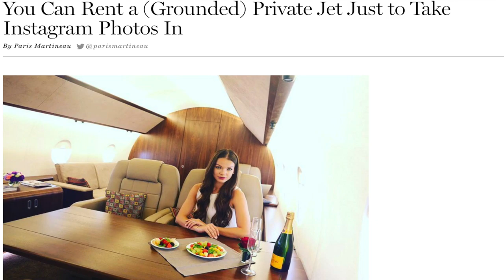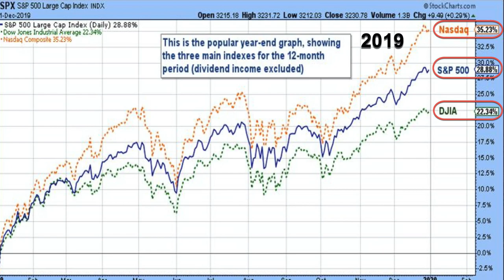How I Became A Millionaire In 3 Years!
Discover the journey of becoming a millionaire in just 3 years with Jerry Romine. From real estate investing to stock market strategies, this video unveils the path to financial success. Learn how to make a million dollars through various investment avenues, including passive income and the best ways to invest money. Whether you're aiming to become a millionaire or seeking inspiration for financial growth, this video offers valuable insights and practical tips. Explore the real, achievable millionaire lifestyle without the hype.

🕘CHAPTERS:
I’m Coming Out. Yes, I Am A Millionaire!
My Success Journey.
1. 17 Year Old Tennis Teaching Pro
2. United States Marine. Semper Fi
4. Traded Commodities For 1 Year In Mexico
5. Full Time Real Estate Investor. Again.
6. Facebook Marketing Expert
My Current Lifestyle - I’m Homeless!
A Quick Look At My Income
How Did I Become A Millionaire?
Money Is Just A Tool.
WHAT IS THE GOAL OF MY CHANNEL?

Here's my story of how I became a multimillionaire and now travel the world full time on well under $100 per day. I’ve had ups and downs and had to completely reinvent my businesses a few times on the way and it as all worked out in the end.

Was it easy? No, but it is a journey and learning process. Most importantly I sincerely believe that anyone can be successful if they are willing to put forth the effort and make some sacrifices along the way.